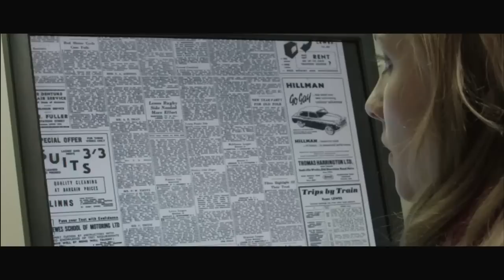THE SLEEPING ROOM - Official Trailer (2014)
To find out more and to visit 'The Sleeping Room's Kickstarter

A psychological tale of Victorian revenge set in present day Brighton THE SLEEPING ROOM is an original and enigmatic, twisted nightmare. A fully independent production, TSR is an intriguing British ghost story, placed somewhere between THE WOMAN IN BLACK and LONDON TO BRIGHTON.
This gothic, psychological tale of Victorian revenge is the story of a young call girl named Blue, drawn to Brighton - compelled to find out the truth behind her family history. Discovering a hidden chamber within a Regency house whilst with a client, a terrifying supernatural force is unleashed, skewing her reality and making nothing quite what it seems. Infiltrating Blue’s psyche, this monster from her families past now seems hell-bent on claiming her future. Nobody will escape its power unless a score for a heinous felony is settled.

Britflicks keeps you up to date with all the latest British film trailers from Brtish Gangster films, Rom-Coms, Documentaries, Dramas, Sci-fi, Comedy, Horror and interviews. Please take the time to like our channel and visit our